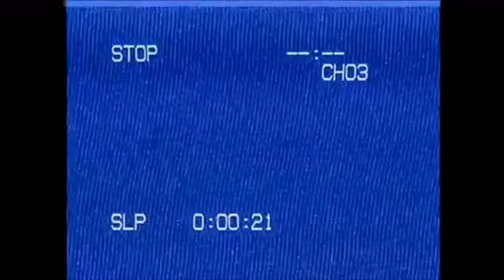LXRD SRVB-RVINMVN 92’ (похититель душ) [Normal Version]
Here’s the normal version for all of you who like things short and normal.

The music used here is not mine. This video is meant as a joke. Please don’t take the video seriously.